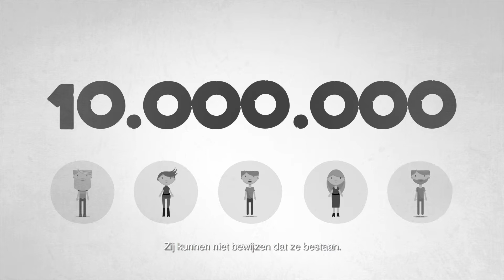Waarom horen deze 10 miljoen mensen er niet bij?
Als je staatloos bent, heb je geen officiële nationaliteit, geen paspoort en geen rechten. Je staat op alle fronten buitenspel: je mag niet werken, kunt geen opleiding volgen, je kunt niet trouwen en je hebt geen toegang tot medische zorg.